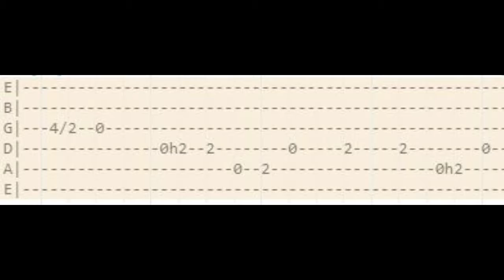Green River - Opening Riff - CCR - Mini Lesson